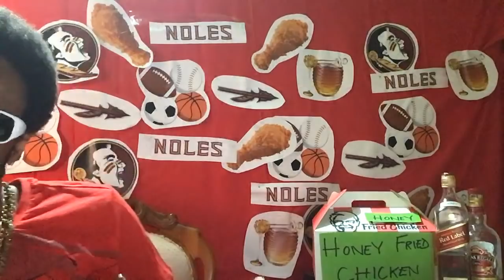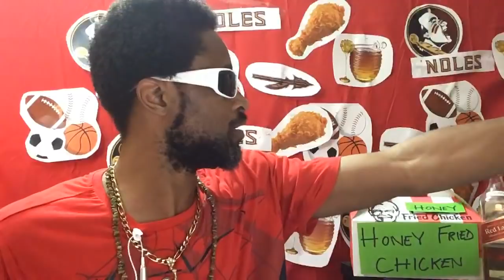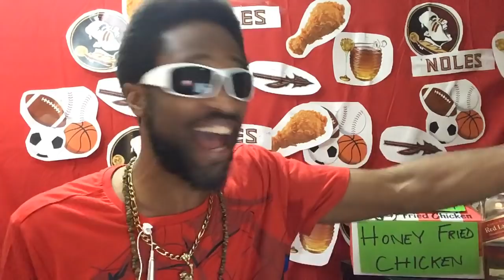FSU FOOTBALL.IS MIKE NORVELL WHITE WILLIE TAGGART 2.0?WHY NO ONE WANTS TO COACH FSU.RECRUITING NEWS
TURNT TALLY SPORTS UPDATE!!
JOIN TURNT TALLY, ME THE #1 NOLE FAN IN THE KNOWN NOLES UNIVERSE!FOR WEEKLY UPDATES AND NOLE HEADLINES TALK
UNCUT RAW

FSU FOOTBALL.IS MIKE NORVELL WHITE WILLIE TAGGART 2.0?WHY NO ONE WANTS TO COACH FSU.RECRUITING

WILLIE TAGGART
FSU
FLORIDA STATE
HIGHLIGHTS
MUSIC
COLLEGE FOOTBALL RECRUITING

COURTESY ACCDN
All Music ,college football AND basketball video clips used in content on this channel